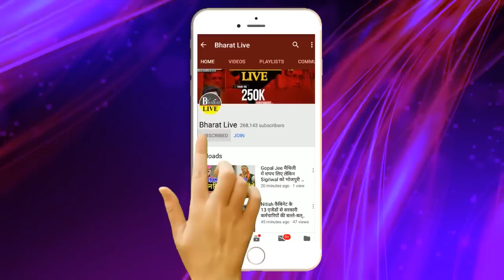उखाड़-कबाड़! राहुल का फ़ैसला आते ही RCP का बड़ा दावा नीतीश का INDIA से हो गया पैकअप NDA में आने...